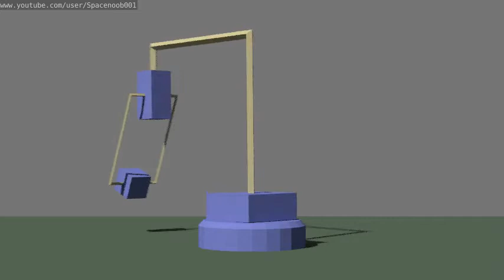Manège - simulation dynamique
Machine théorique, visant à montrer les forces d'inertie. Ne pas reproduire dans la réalité (ou dans un laboratoire spécialisé).

Elle ferait une belle "installation" dans un musée.
Du flou de bougé est utilisé. Sans lui, la vidéo serait trop "hachée".
Une source de lumière directionnelle permet d'admirer les ombres.

A la fin, la fréquence de balancement est compatible avec les données:
- la longueur du pendule est grande, de l'ordre de 1-2 m,
- gravitation terrestre.

Sur une autre planète, la période serait a priori différente.
Dynamique : Le cœur est le moteur qui met en rotation le manège par rapport au socle. A la fin, le moteur est arrêté, mais le pendule continue à osciller. A cause de la légère dissipation de la simulation, l'amplitude des oscillations devrait diminuer.